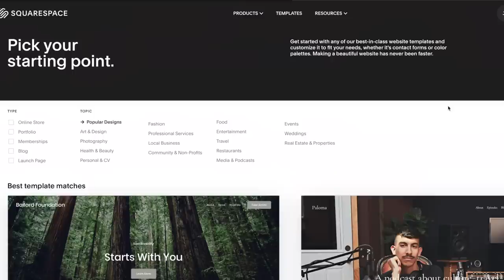Leica Film Cameras in 2021? + (Long Term review)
Leica Rangefinder film cameras are great tools and offer precision but is it the right tool to own in 2021? Today we talk about my long term review on my Leica m2 and discuss lens options, accessories as well as if you should own a film Leica!

Sigma 35mm 1.4 DG DN Art

Ricoh GRII
Ricoh GRIII

DEALS:
Rope Camera Strap
Rope Strap (cheaper)
Bulk Loader (the one I use)
100ft Ilford HP5
Voigtlander Light Meter
ND Filter/step down rings (The one I use)

My favorite Film Stocks:
KODAK COLOR PLUS
PORTRA 160
KODAK GOLD 200
PORTRA 400
LOMO 400
FUJI SUPERIA 400
ILFORD HP5
CINESTILL 800T
TMAX P3200
DELTA 3200

Landscape Essentials:
Shutter Release Cable
My favorite Landscape Film